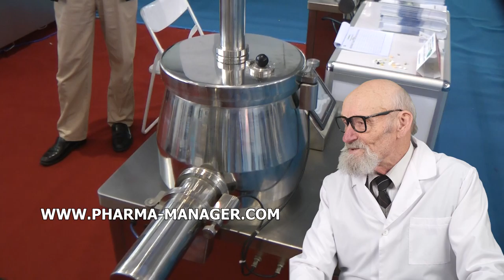CONDITIONNEMENT EN MACHINE, GELATINES PRODUCTION, FLOWPACK HORIZONTAL